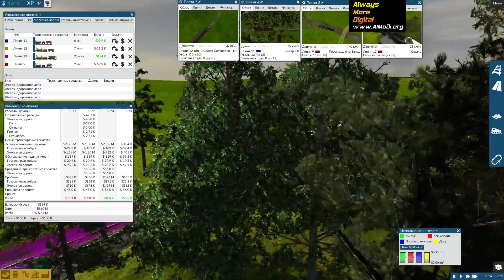Прохождение Train Fever, часть 07 AlMoDi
Поддержите развитие канала лайком и подпиской.
Спасибо!

Прохождение Train Fever, часть 07

Не пропустите новый хит!: "Crossout. Кроссаут стрим обзор."